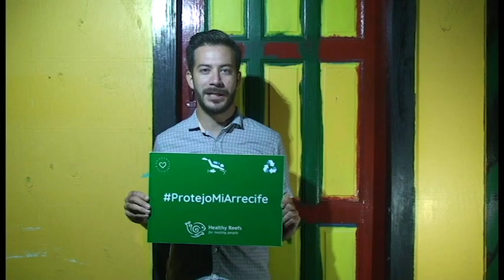Campaña: Mi Arrecife Saludable 9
La Iniciativa Arrecifes Saludables lanza esta campaña con sus más de 72 socios de los 4 países Mesoamericanos (México, Belice, Guatemala y Honduras), para crear consciencia de cómo es un arrecife saludable, los servicios que nos brinda, las amenazas que enfrenta y qué podemos hacer para protegerlo. Síguenos con los hashtags MiArrecifeSaludable ProtejoMiArrecife MiArrecifeEnPeligro.
The Healthy Reefs Initiative launches this campaign with its more than 72 partners from the 4 Mesoamerican countries (Mexico, Belize, Guatemala and Honduras), to create awareness of what a healthy reef is like, the services it provides, the threats it faces and what we can do to protect it. Follow us with the hashtags MyHealthyReef ProtectMyReef MyReefAtRisk.